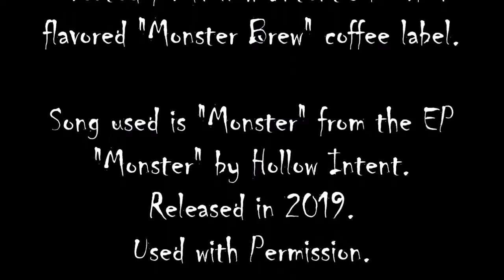Monster Brew Coffee by Hollow Intent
This is a fan painting inspired by the song "Monster" by Hollow Intent and was made specifically for a label for their bourbon flavored "Monster Brew" coffee.  The song "Monster" in the video is from the EP "Monster" by Hollow Intent; released in 2019.  Used with permission by Hollow Intent.